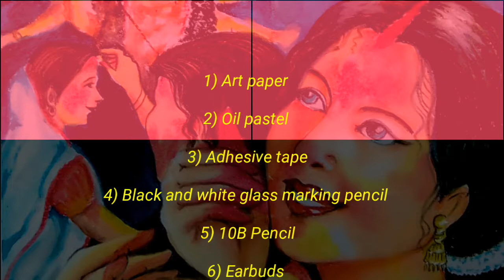Durga puja sindur khela drawing#Oil pastel drawing#Bijaya Dashami special drawing#Subject drawing❤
Today I draw Durga puja sindur khela drawing / Bijaya Dashami special drawing  in oil pastel step by step 😇

Please watch till the end without skip and support me 😀

Necessary elements :👇

1) Art paper
2) Oil pastel (25 shades)
3) Adhesive tape
4) Black and white glass marking pencil
5)10B charcoal pencil for fine strokes

Enjoy this video and write your opinion in the comment section below 💙

All comments are highly appreciated 😊

Durga puja sindur khela drawing
Bijaya Dashami special drawing
Subha Bijaya Dashami special drawing
Subject drawing
Oil pastel drawing step by step
Drawing for beginner's
Tutorial drawing
Durga puja special drawing
Durga puja special drawing in oil pastel

This background music is used under creative common licence.

Thank you Moyal sir for providing this type of lovely background music 🙏❤❤❤

সবাই সুস্থ থাকুন, ভালো থাকুন এবং অপরকে ভালো রাখুন 😊